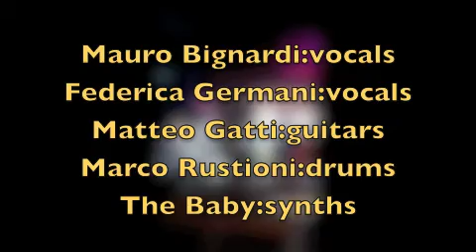OneShotMania-Poker face.m4v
OneShotMania-Poker Face (Lady Gaga cover)